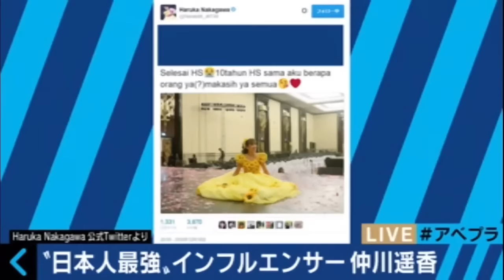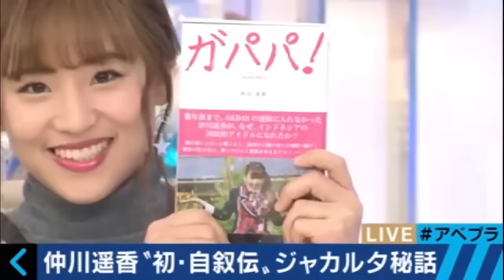Haruka Nakagawa 仲川 遥香 when interviewed by the Abema Prime News Team Tokyo Japan Year 2017 AD Part 1